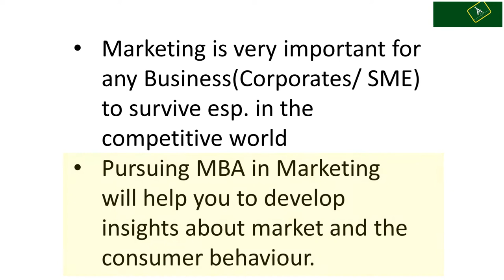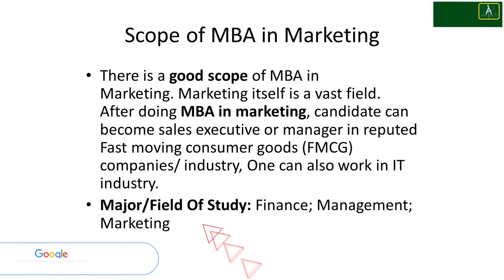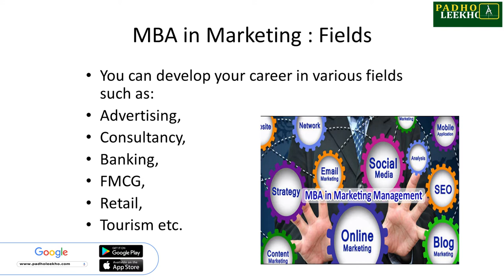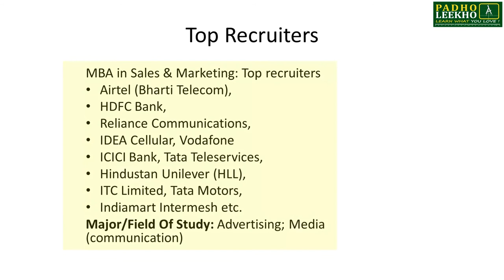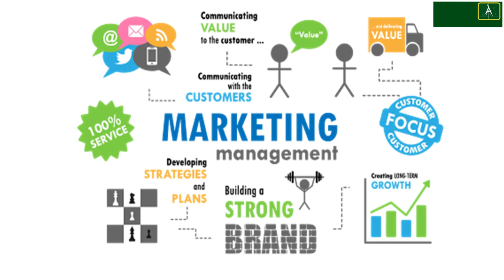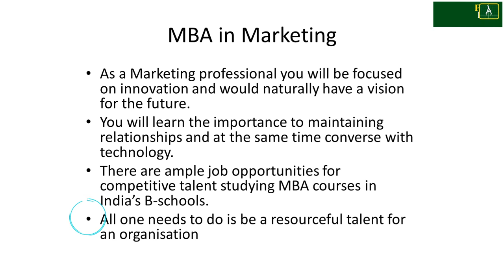MBA IN MARKETING || CAT 2020 || CAT/MBA PREPARATION ONLINE